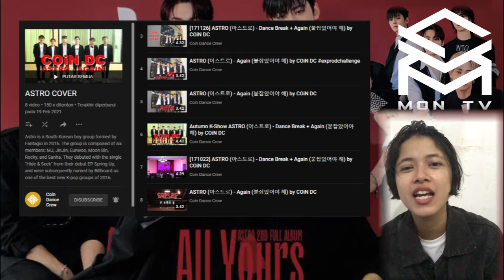MJ WILL MAKES YOU SHAKY!!! | ASTRO 아스트로 - ONE M/V REACTION!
MJ BIKIN OLENG!!!
Drop comment siapa bias kalian.

SUPPORT ASTRO!
ASTRO 아스트로 - ONE M/V